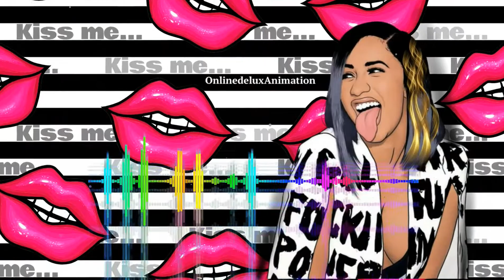Cardi B - Hot Shit feat. Kanye West & Lil Durk/ АудиоСпектр/ Визуализация/ Заказать видеоанимацию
Order animation like this!
Закажи такое видео!

Современная визулизация битов.
Modern music visualization.

At Onlinedelux Animation we make sweet modern visuals for music
Perfect for DJs

Order video like this one for your track!

Свяжитесь с нами, чтобы заказать такое видео!
В Onlinedelux Animation мы делаем современные видео

Заказать видео 2022. Новый стиль для ваших треков.

Cardi B - Hot Shit feat. Kanye West & Lil Durk